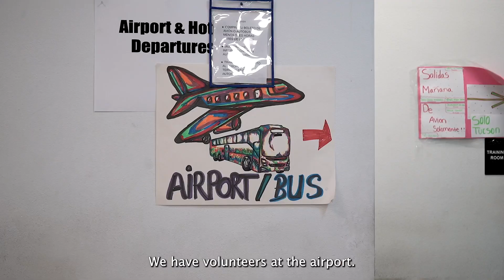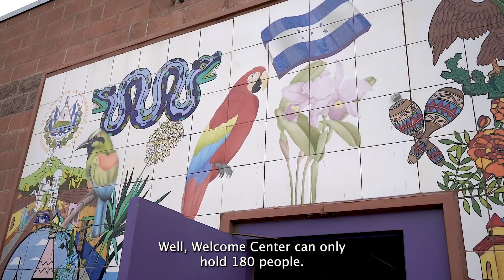Casa Alitas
Casa Alitas guests are asylum-seekers. Most are families. They are parents, children and pregnant women from a variety of places around the globe, including Central America, South America, Mexico, India, Nepal, Africa, Eastern Europe and more. They have traveled here over several days, weeks or month seeking protection from persecution, war, violence, famine, economic collapse, or other severe hardship. Often they spend weeks or more at the border, then another two to fourteen days in detention before being released. Conditions in the detention centers are arduous. Before coming to us, asylum-seekers were screened for eligibility and can legally stay in the US while pursuing their immigration process.